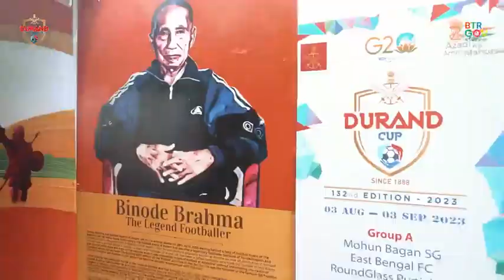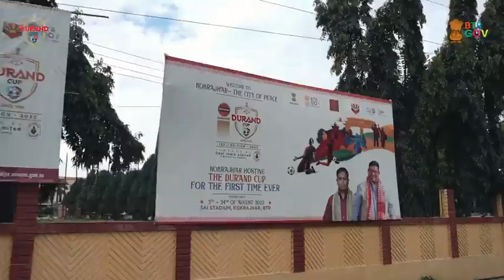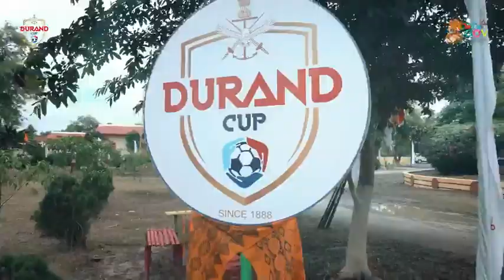durand cup foot ball match kokrajhar sai studium- 2023//singswo kampa.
durand cup ni foot ball badailainai kokrajhar sai studium 2023